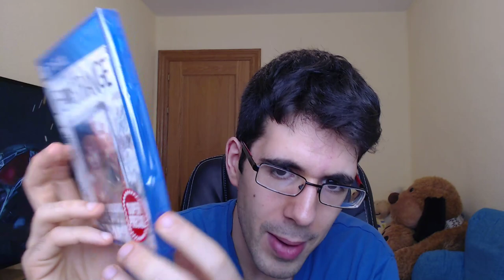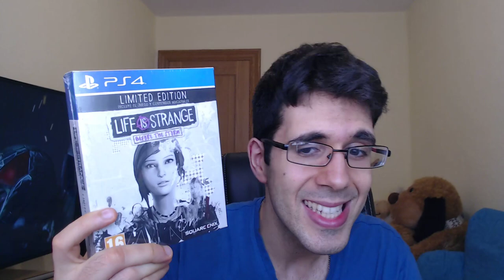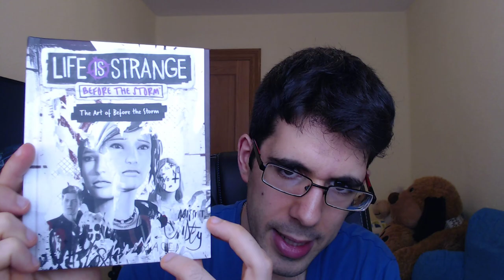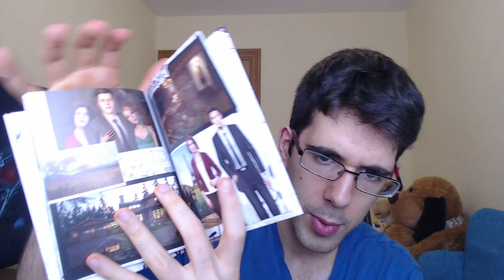UNBOXING CUADRUPLE | SPIDERMAN 2 + 3 + LIFE IS STRANGE + LIFE IS STRANGE BEFORE THE STORM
SECCION 3D

◉ PSN [PS3/PS4/PSVITA]: Sergiopatin99
◉ XBOX LIVE [360/ONE]: Sergiopatin99
◉ Steam: Sergiopatin99

ESPAÑA/PORTUGAL/ITALIA: 20:00h
CANARIAS: 19:00h
MÉXICO: 13:00h
COLOMBIA: 14:00h
VENEZUELA: 14:30h
ARGENTINA/CHILE: 16:00h
PERÚ: 14:00h
URUGUAY: 17:00h

PREGUNTAS FRECUENTES